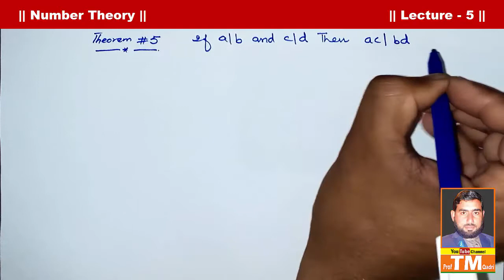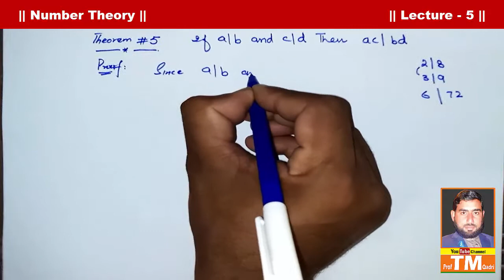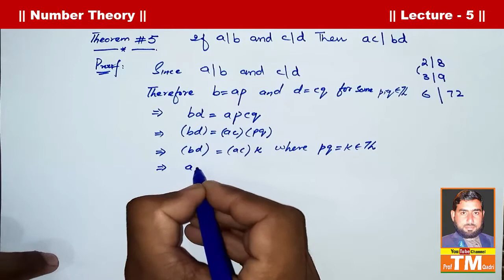Lecture-5 Number Theory : Divisibility :Theorem#5 (If a|b & c|d then ac|bd) By Prof. TM Qadri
Video Topic :: Lecture-5 Number Theory : Divisibility :Theorem#5 (If a|b & c|d then ac|bd) By Prof. TM Qadri

This Video is Made For The Students Of B.A / B.Sc  Math A. To Help Them For The Presentation Of Their University Examination ❤️❤️❤️

_______ Social Links _______

➡️Like Page For Any Questions To Mathematics Related.❤️❤️

_______///Videos Link\\\_______